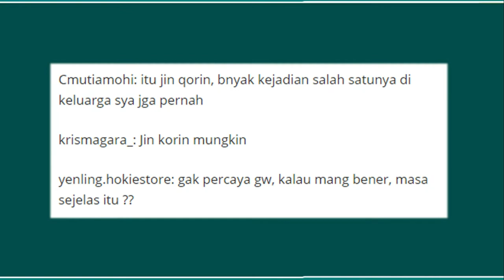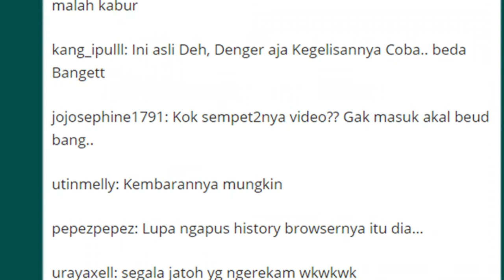Wanita Meninggal 7 Hari Lalu Duduk di Depan Rumah, terekam kamera